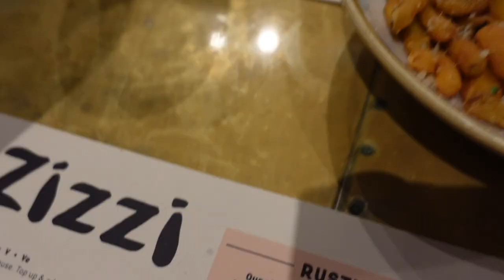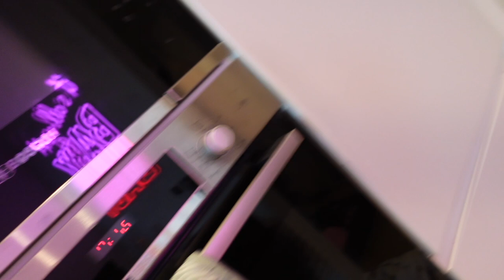CROATIA TO PORTUGAL | first time flying alone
HOPE YOU ALL ENJOYED xxxxxxx
Come and say HI over on instagram @brontekingg

lots of luv xxx